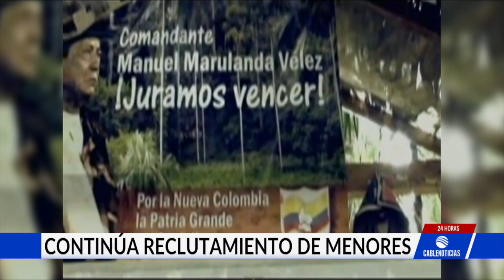ExFARC reclutarían a menores de edad si la comunidad no paga altas sumas de dinero: MinDefensa